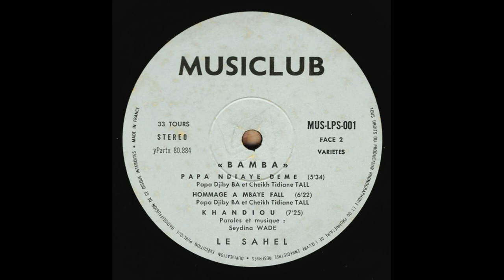Le Sahel - Khandiou (Seydina Insa Wade)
Morceau 6 du LP Bamba